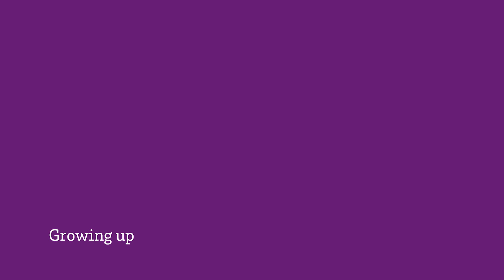Clinician Profiles | Molly Lemaire, FNP-C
General Surgery | CHRISTUS Trinity Clinic
Longview, TX